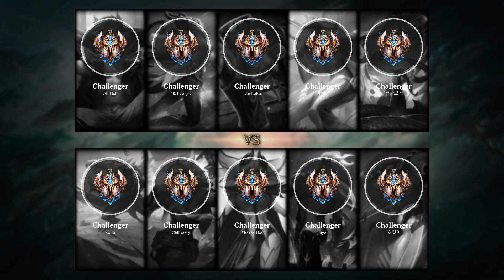Samira ADC vs Varus - KR Challenger Patch 11.16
- Skin: Space Groove Samira
- Primary Rune: Conqueror

Timeline:
00:00 Ban & Pick
00:15 Runes & Abilities
01:42 Team FIGHT
02:10 Gameplay
03:03 Team FIGHT
03:44 Gameplay
05:05 Team FIGHT
05:33 Gameplay
08:13 Team FIGHT
08:41 Gameplay
10:39 Team FIGHT
11:11 Gameplay
15:01 Get a SOLO KILL
15:32 Gameplay
16:36 Team FIGHT
17:04 Gameplay
17:34 Take down The Turret
17:54 Team FIGHT
18:38 Gameplay
19:47 Team FIGHT
20:15 Gameplay
20:43 Team FIGHT
21:11 Gameplay
21:56 Take down The Turret
22:13 Team FIGHT
22:29 Gameplay
25:15 Team FIGHT
25:40 Get a SOLO KILL
25:53 Team FIGHT
26:24 Hunt The Dragon
26:42 Gameplay
28:01 Get a SOLO KILL
28:35 Take down The Turret
28:56 Take down The Inhibitor
29:02 Team FIGHT
29:13 Take down The Turret
29:23 Get a Quadra Kill
30:27 End credit (Damage dealt and Runes Stat)